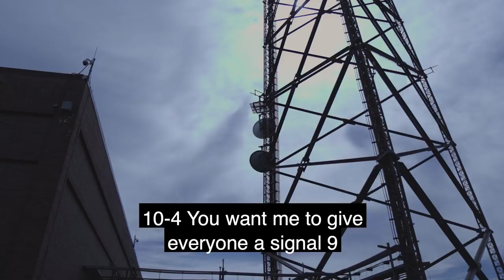MNPD Video News Release on March 12, 2021 Officer Shooting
Field Training Officer Josh Baker remains in stable condition at Vanderbilt University Medical Center after being shot during an exchange of gunfire this morning with a woman in a parking lot at Brick Church Pike and Ewing Drive.  Officer Baker is a 14-year MNPD veteran and is assigned to the East Precinct.  Here is an MNPD video news release that outlines the shooting incident and contains footage from Officer Baker’s body-worn and in-car cameras.